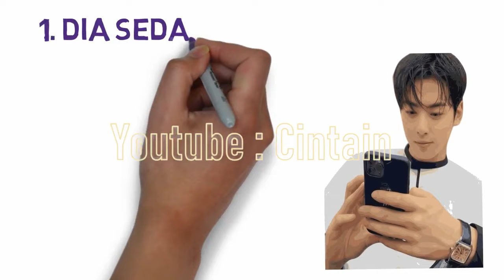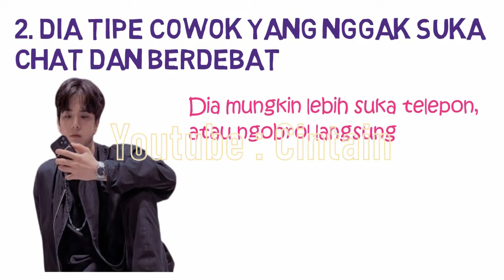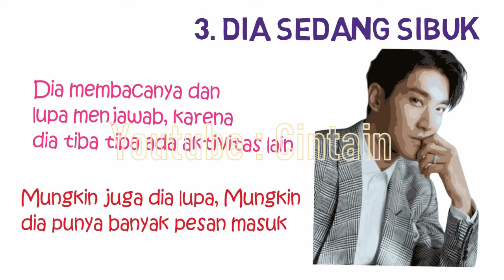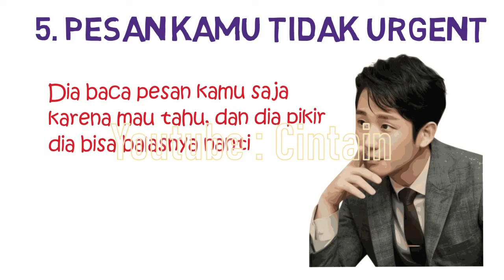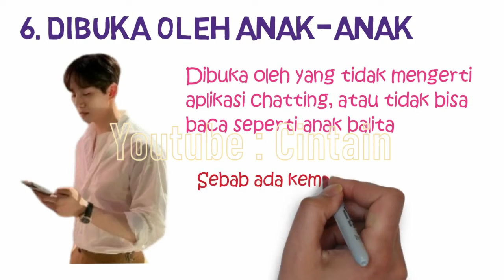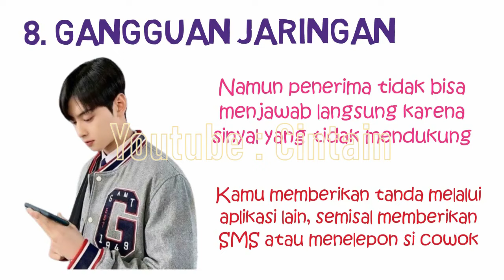Alasan Cowok Hanya Membaca Pesan Tapi Nggak Balas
Ketika kamu mengirim pesan, dia punya waktu untuk membacanya. Tetapi karena alasan tertentu, dia tidak dapat meluangkan waktu untuk membalas pesan sebentar saja. Ini bisa jadi hal yang menyebalkan, bikin kamu semakin kesal dan penasaran, dan perasaan jadi campur-aduk. Akhirnya kamu jadi nggak sabar, dan mengirimkan lebih banyak pesan kepadanya, untuk bertanya-tanya apa yang sedang terjadi. Berikut adalah 10 Alasan Cowok Hanya Membaca Pesan tapi Nggak Balas